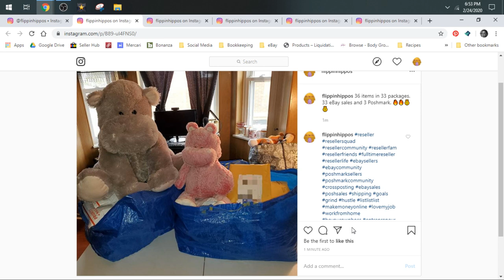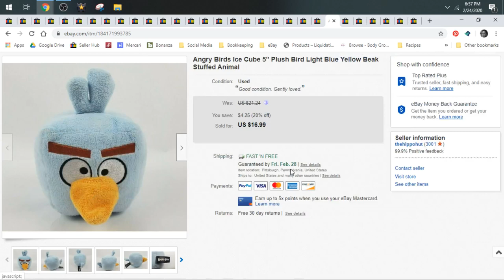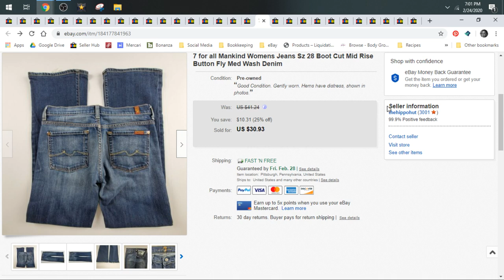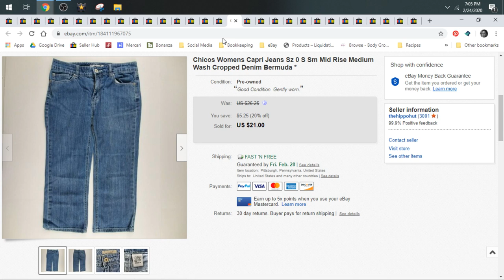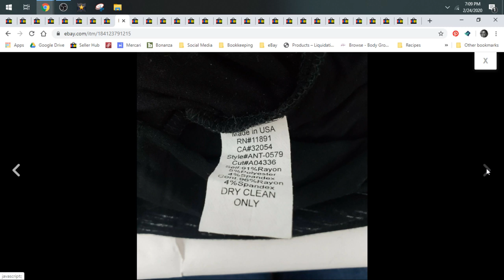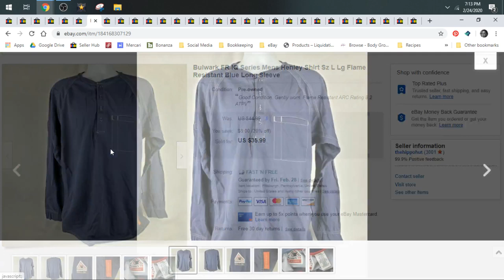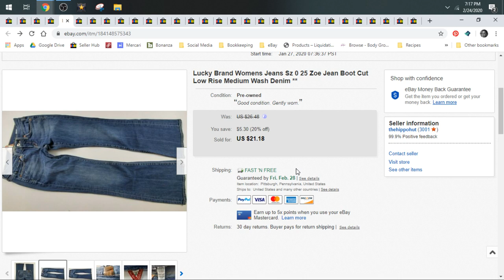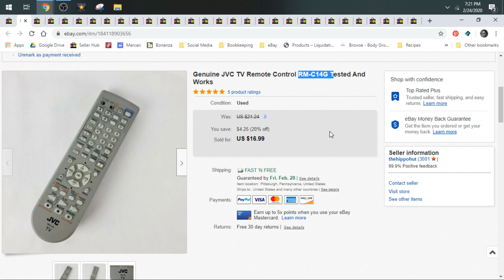What Sold on eBay? | 2/17 - 2/23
All New 2020 Clothing Guide!

450 Turbo Thermal Printer Labels
4XL Thermal Printer Labels

The Boxery
Where we order our polymailers and boxes:

Our eBay Store: